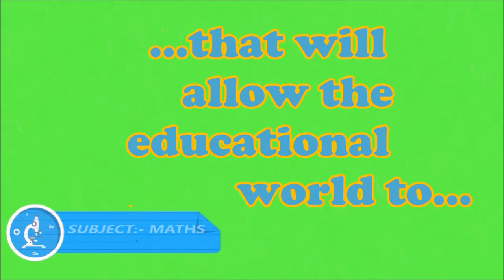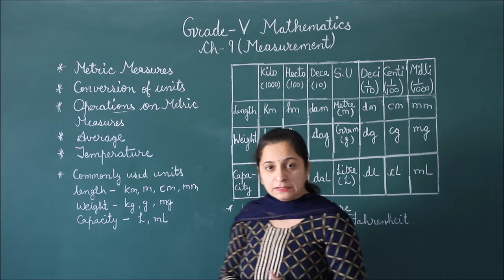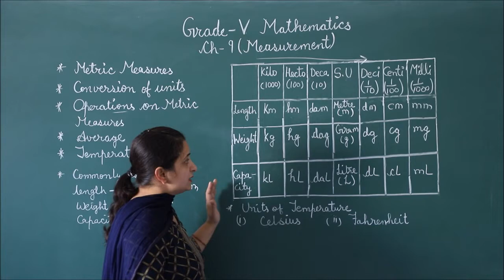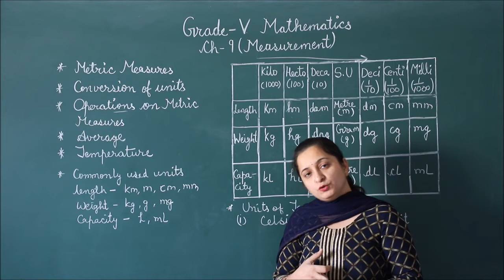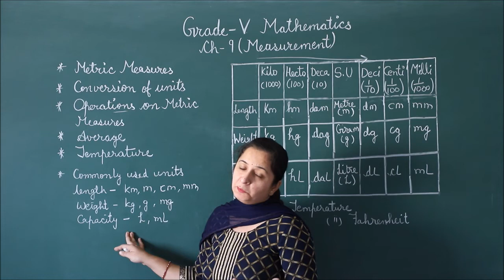RIS || CLASS:- 5TH || SUBJECT:- MATHS || CHAPTER:- 9 'MEASUREMENT' || INTRODUCTION